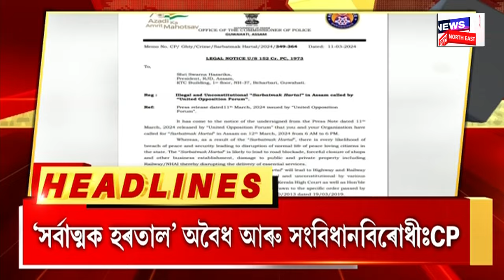BIG BREAKING : আজি তিনি জিলাত মুখ্যমন্ত্ৰীৰ বিকাশৰ যাত্ৰা | Himanta Biswa Sarma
BIG BREAKING | আজি তিনি জিলাত মুখ্যমন্ত্ৰীৰ বিকাশৰ যাত্ৰা
0:00 Intro
13:33 সোমবাৰৰ পৰা দেশত বলৱৎ হ’ল CAAৰ